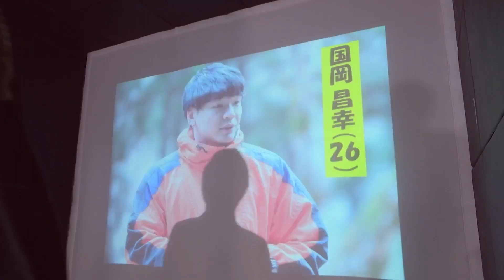映画『グリーンバレット』予告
2022年8月26日（金）ヒューマントラストシネマ渋谷 他 全国順次公開

プロの殺し屋を目指す山田ふみか(和泉芳怜)、今井美香(山岡雅弥) 、神里はるか(天野きき) 、東雲唯（辻󠄀優衣)、鹿目梨紗(大島璃乃)、沖田響(内藤花恋)の6人は、京都最強の殺し屋・国岡(伊能昌幸)がインストラクターを務める訓練合宿に参加することに。だが個性炸裂する女子６人は早くも破綻をきたし、国岡でも全くコントロールができない。ストレスがピークに達した時、ある事故が暴発。それは フォックスハンター という凶暴かつ最悪な殺し屋集団を合宿所へ向かわせる結果に。果たして国岡は、新人女子６人と共に生き残ることができるのか！？

2021 年 に劇場公開された、阪元裕吾監督が若い殺し屋の日常に密着したモキュメンタリー映画『最強殺し屋伝説国岡[完全版]』。
凄腕の殺し屋でありながらリアル過ぎる現代の若者でもある国岡は、映画ファンの間で大きな話題を呼び、口コミから次々とファンを獲得した。
本作ではミスマガジン2021 受賞者6人が全員殺し屋となり“殺し屋・国岡”の世界へ！？
最強殺し屋伝説国岡 ー合宿編。

和泉芳怜、山岡雅弥、天野きき、辻󠄀優衣、大島璃乃、内藤花恋、 伊能昌幸、松本卓也、大坂健太、沢口愛華（特別出演）、碕理人、中村龍介 / 板尾創路他

主題歌「エンドロール」/挿入歌「コマンドバトル！」：東京初期衝動（チェリーヴァージン・レコード）

監督/脚本：阪元裕吾